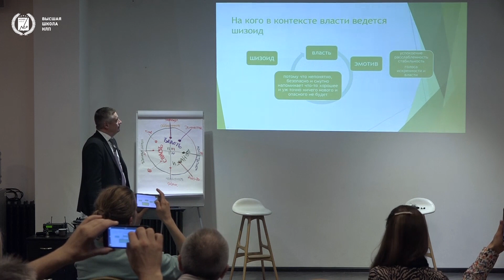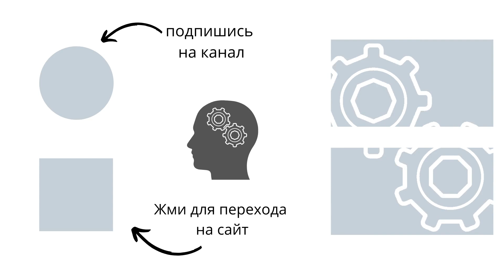Кому будет подчинятся шизоид